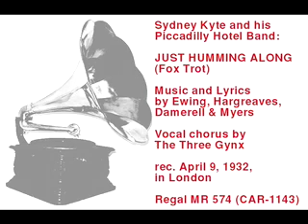Sydney Kyte and his Piccadilly Hotel Band: Just Humming Along -- Fox Trot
Sydney Kyte and his Piccadilly Hotel Band:

JUST HUMMING ALONG (Fox Trot)

Music and Lyrics by Ewing, Hargreaves, Damerell & Myers

Vocal chorus by The Three Ginx

rec. April 9, 1932, in London

Regal MR 574 (CAR-1143)

Überspielt von Originalplatte mit Dual HS 36